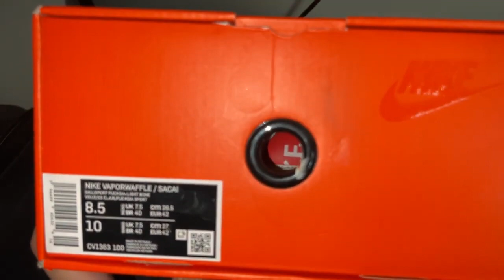UNBOXING Nike Vaporwafflesacai Sport Fuchsia Game Royal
SHIPPING WORLDWIDE
BEST QUALITY&SERVICE